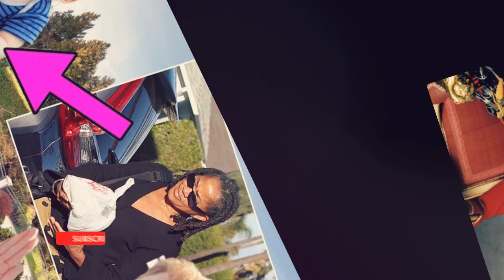Archie Harrison Will Become Prince When Prince Charles Is King Of England / TV News 24h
Prince Harry and Meghan Markle’s son Archie Will Become Prince When Charles Is King of England - TV News 24h